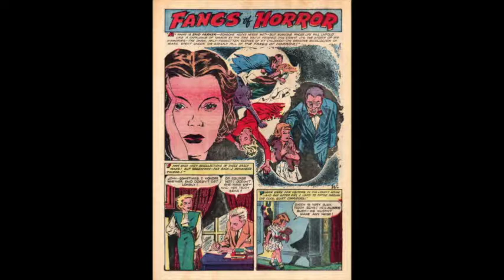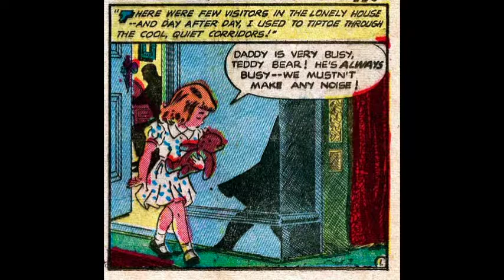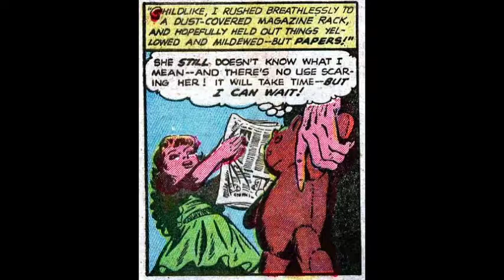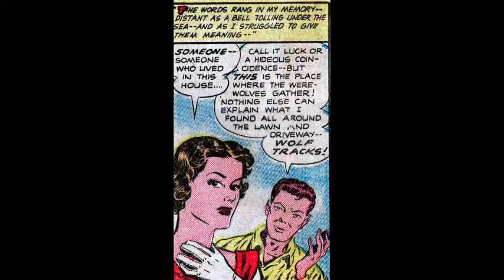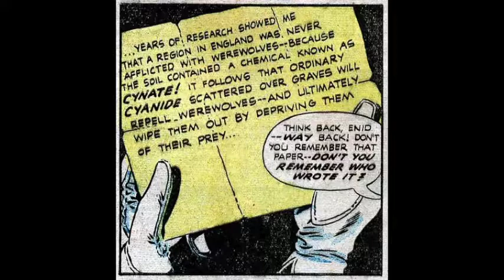Fangs of Horror